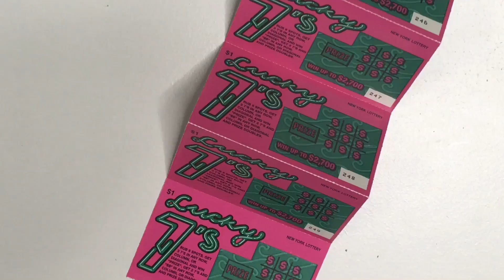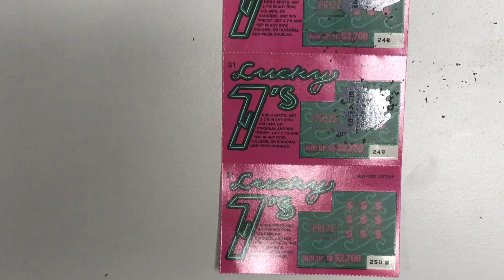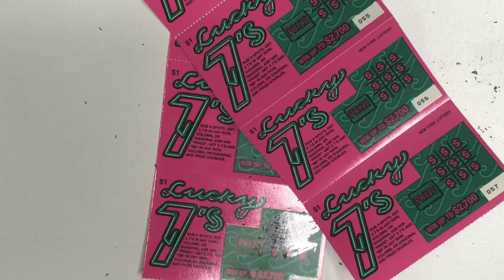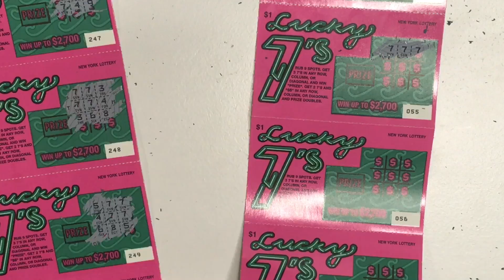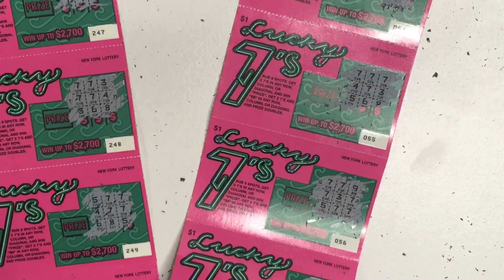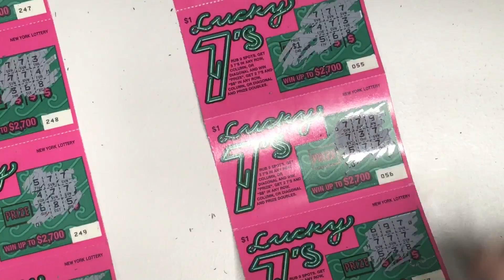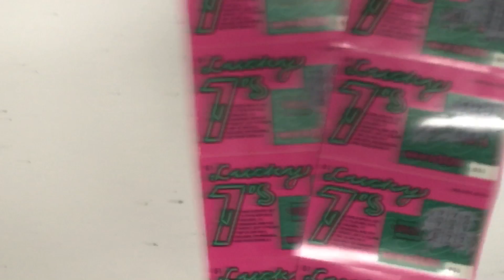LUCKY 7'S!!! WIN!!!! NEW YORK LOTTERY SCRATCH OFF TICKETS!!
SCRATCH OFF
SCRATCH CARDS
INSTANT TICKET
LOTTERY SCRATCH CARDS
Loose Change
SCRATCHING
FINGERS
NEW YORK LOTTERY SCRATCH OFF TICKETS